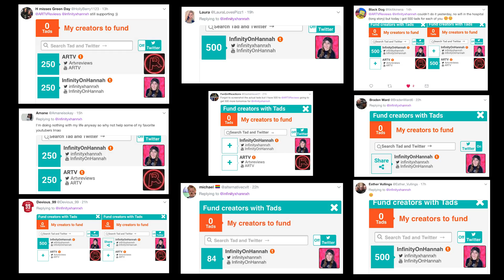WHAT I WEAR TO CONCERTS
Thanks to Manic Kat Records for providing background music!

Cymbal: InfinityOnHannah